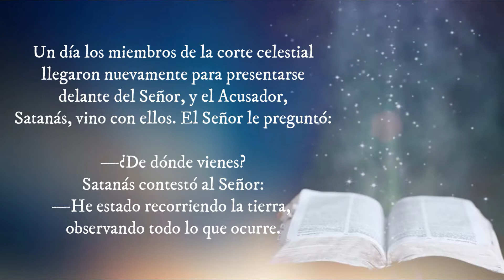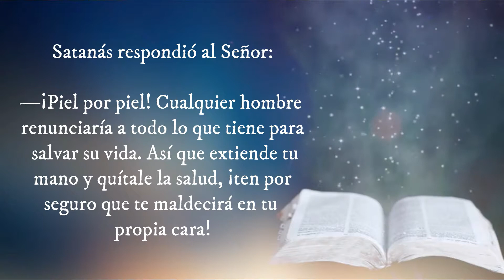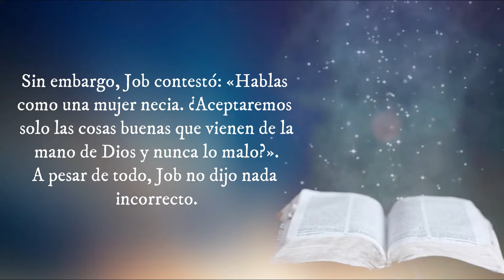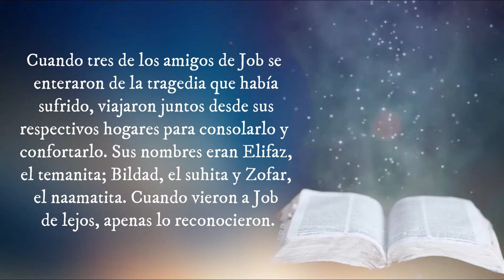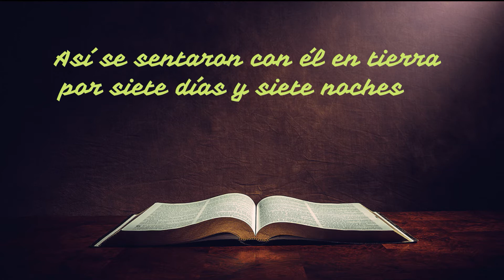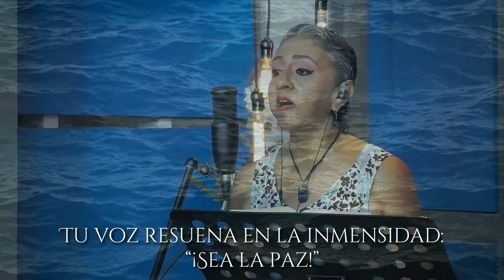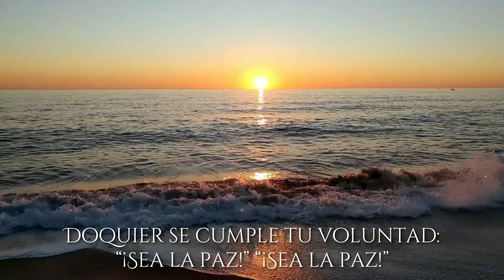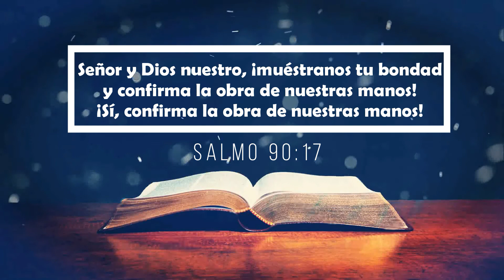Femenil - El objetivo de la Prueba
Materiales del Anuario de la Unión de Sociedades Femeniles de la Iglesia Nacional Presbiteriana de México.

Vídeo de introducción Pexels